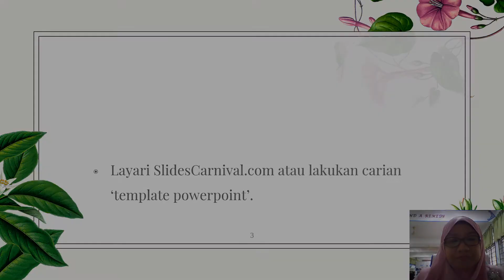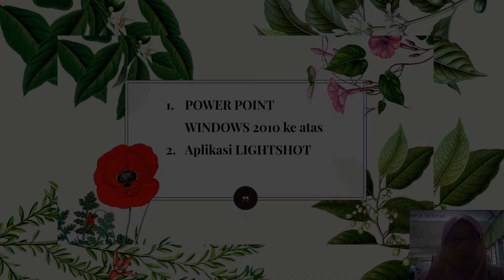TEASER PLC 2020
Pengenalan PLC kepada rakan-rakan guru di SMK DARY. Jom ber-PLC